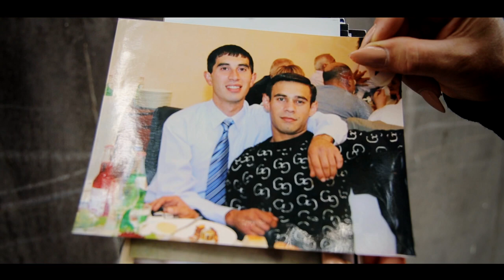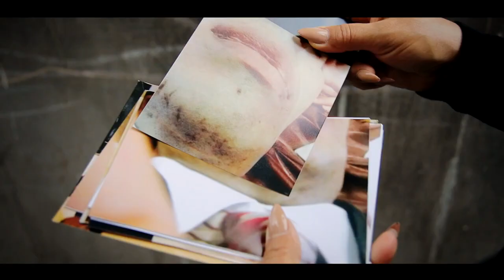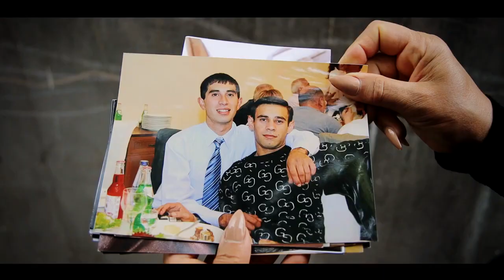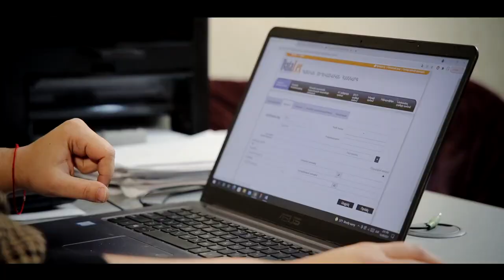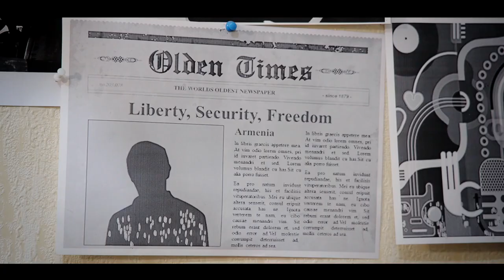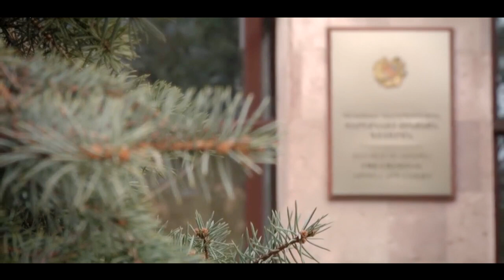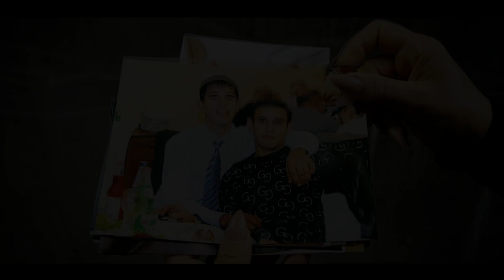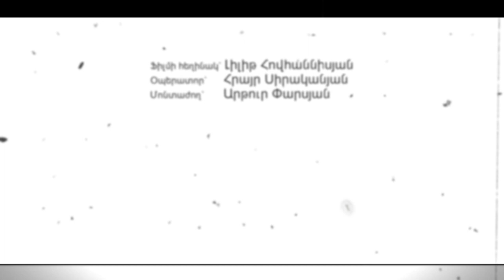Արդարադատության փակ դուռը բախելիս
4 տարի առաջ՝ 2018-ի մարտին «Նուբարաշեն» քրեակատարողական հիմնարկի մուտքի մոտ հերթապահ մասի պետ, մայոր Արմեն Հովհաննիսյանի և կալանավոր Արմեն Աղաջանյանի միջև վիճաբանություն է սկսվել: 30-ամյա տղային բարև չտալու համար «Նուբարաշեն» քրեակատարաղական հիմնարկի աշխատակիցները դաժան ծեծի են ենթարկել։

Աղաջանյանի մայրը՝ Գայանեն, նշում է՝ տղան «Նուբարաշեն» ՔԿՀ էր տարվել ակնհայտ առողջական խնդրով: Կալանավորվելուց 6 ամիս առաջ վիրահատել են նրա աղիքը: Մայրը Աղաջանյանի վնասվածքները տեսել է դատարանում:

«Նուբարաշեն» ՔԿՀ-ում տեղի ունեցածի առիթով Հատուկ քննչական ծառայությունում քննություն է սկսվել։ Առերեսման ժամանակ Արմեն Աղաջանյանը ճանաչել է իրեն ծեծի ենթարկած մայոր Արմեն Հովհաննիսյանին։

Աղաջանյանին Նուբարաշեն ՔԿՀ-ից տեղափոխել են «Հոգեկան առողջության պահպանման ազգային կենտրոն։ Օրեր անց նրա մարմինը գտել են կենտրոնի լոգարանում կախված։ Ըստ պաշտոնական վարկածի՝ նա ինքնասպան է եղել, սակայն Աղաջանյանի մայրը պնդում է՝ նրան սպանել են։

Դեպքի առթիվ հարուցված քրեական գործով ամբաստանյալի աթոռին հայտնվել է մայոր Արմեն Հովհաննիսյանը․ նրան մեղադրանք է առաջադրվել խոշտանգման, պաշտոնեական կեղծիք կատարելու հոդվածներով։ Դատական քննության արդյունքում Երևան քաղաքի ընդհանուր իրավասության դատարանի դատավոր Դավիթ Բալայանը խոշտանգման հոդվածը վերաորակել է որպես լիազորությունների անցում: Արմեն Հովհաննիսյանի նկատմամբ վերջնական պատիժ է նշանակվել ազատազրկում՝ 4 տարի ժամկետով: Միաժամանակ, Ա. Հովհաննիսյանի նկատմամբ կիրառվել է համաներում, և նա ազատ է արձակվել հենց դատարանի դահլիճից:

Վերաքննիչ քրեական դատարանը, երկրորդ անգամ քննելով «Նուբարաշեն» ՔԿՀ աշխատակից, գործով անցնող ամբաստանյալ Արմեն Հովհաննիսյանի դատավճռի դեմ տուժող կողմի և Դատախազության բողոքները, որոշում կայացրեց բավարարել դրանք։ Համաներմամբ ազատ արձակված Հովհաննիսյանը դատապարտվեց 7 տարի 6 ամիս ժամկետով ազատազրկման։

Տուժող կողմի իրավահաջորդի ներկայացուցիչ Արա Ղարագյոզյանի խոսքով՝ այս որոշումը նախադեպային է։ Դա հիմք է տալիս պնդելու, որ խոշտանգման գործերն այսուհետ չեն կարող կոծկվել, և անպատժելիության դեպքերը կնվազեն։

«Սա ոչ թե հաղթանակ է, այլ արդարություն։ Արդարադատության փակ դուռը բացվեց»,- ընդգծում է Աղաջանյանի մայրը։

Այս տեսանյութը պատրաստվել է Հանրային լրագրության ակումբի «Մեդիա կենտրոն» ծրագրի շրջանակում՝ Բաց հասարակության հիմնադրամներ - Հայաստանի աջակցությամբ: